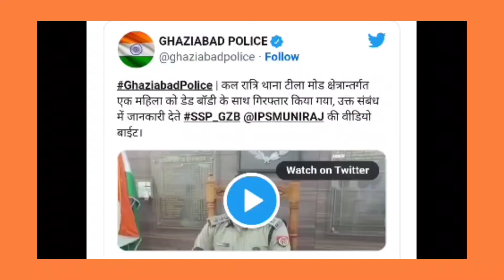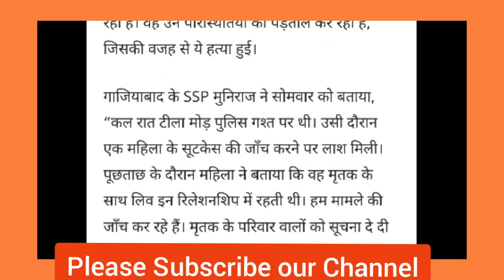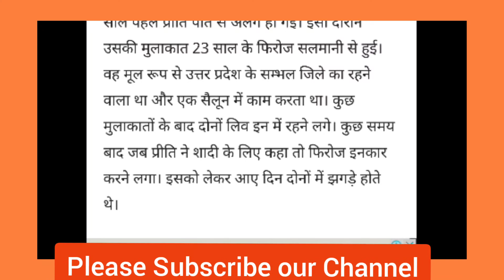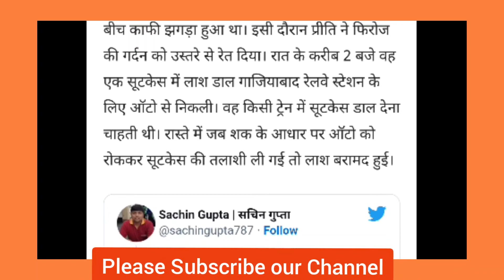3 साल से प्रीति के साथ लिव इन में था फिरोज, शादी से मुकरा तो गला रेत सूटकेस में पैक कर दी बॉडी🙂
3 साल से प्रीति के साथ लिव इन में था फिरोज, शादी से मुकरा तो गला रेत सूटकेस में पैक कर दी बॉडीः हत्या से पहले के ‘हालात’ की पड़ताल कर रही पुलिस

फिरोज सलमानी करीब तीन साल से प्रीति शर्मा के साथ लिव इन में रहता था। लेकिन जब शादी की बात आई तो मुकर गया। नाराज प्रीति ने उस्तूरे से उसका गला काट दिया। घटना उत्तर प्रदेश के गाजियाबाद की है।

रविवार (7 अगस्त 2022) की रात पुलिस ने प्रीति को लाश के साथ गिरफ्तार किया। वह फिरोज की बॉडी सूटकेस में डाल उसे ठिकाने लगाने ऑटो से निकली थी। लेकिन पकड़ी गई। हालाँकि हत्या की वजह को लेकर फिलहाल पुलिस खुलकर कुछ भी कहने से इनकार कर रही है। वह उन परिस्थितियों की पड़ताल कर रही है, जिसकी वजह से ये हत्या हुई।